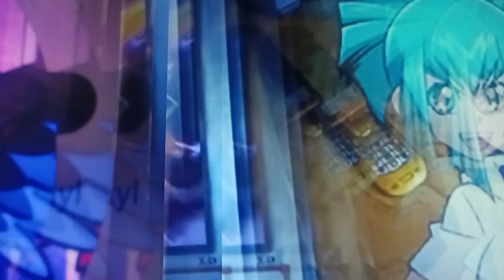Team Harmony Warriors Opening 1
Team Members
Ean Ortiz Leader
Leo
Shadow Jojo